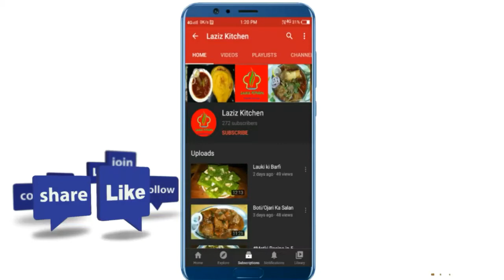Surma Fish Curry || By Laziz kitchen